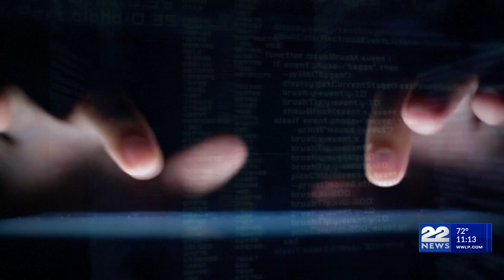Recent phone scheme costs Hampden County resident $1,000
The Hampden County Sheriff’s Office is warning residents of an ongoing phone scheme taking place in western Massachusetts.